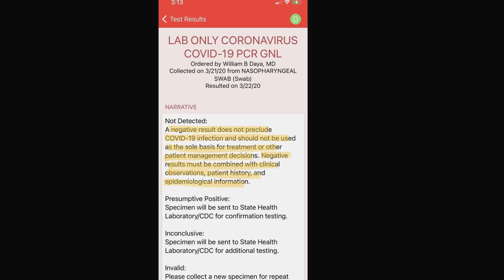I’ve had COVID-19 for a year. Here’s what I’ve learned | Margot Gage Witvliet | TEDxMileHigh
NOTE FROM TED: Research around COVID-19 remains an ongoing and evolving field of study. This talk was delivered March 20, 2021. TEDx events are independently organized by volunteers. The guidelines we give TEDx organizers are described in more detail

Like millions of people around the world, epidemiologist Dr. Margot Gage Witvliet got COVID-19 in March 2020 & began to document her recovery. The only thing is, she never got better. In this jaw-dropping talk, Margot explains what doctors & nurses can learn from long COVID patients ("long-haulers”) now & for the future. Margot Gage Witvliet is an epidemiology professor with Chronic COVID Syndrome, also called “Long-Haul COVID”. She has a Bachelor’s in Psychology, a Master’s in Health Psychology, and a Doctorate in Social Epidemiology & Public Health. She currently teaches at Lamar University. She was awarded special recognition by Congressman Joaquin Castro for the advancement of social justice. She is bilingual and speaks Dutch at home with her husband & children. During her convalescent period from COVID-19, she created & published a coloring book for mighty girls with her daughters. This talk was given at a TEDx event using the TED conference format but independently organized by a local community.